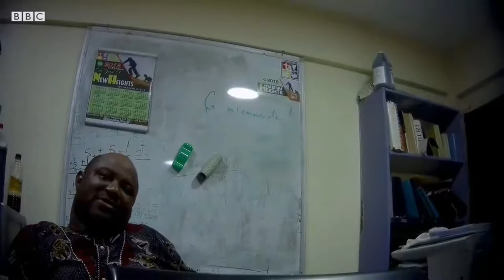BBC SEX FOR GRADE DOCUMENTARY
Just an insight to the documentary made by BBC about sexual harrasment in some schools in Africa